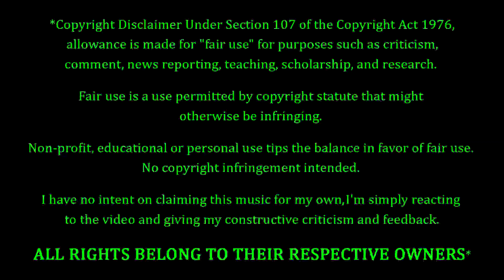Incubus - Pardon Me REACTION & REVIEW! FIRST TIME HEARING!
Incubus Fans. FEELIN' YOU!!! Tonight we're coming back to Incubus, with a song entitled "Pardon Me". How's this one gonna go? Only one way to find out...

10 = Perfection (Unobtainable)
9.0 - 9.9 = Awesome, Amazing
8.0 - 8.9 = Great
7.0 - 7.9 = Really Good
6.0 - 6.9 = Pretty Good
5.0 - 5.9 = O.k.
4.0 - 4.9 = Not So Good
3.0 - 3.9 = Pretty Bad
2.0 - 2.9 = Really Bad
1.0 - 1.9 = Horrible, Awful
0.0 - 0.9 = A Travesty, An Affront To Nature

P.O.Box #355
19360 Rinaldi St